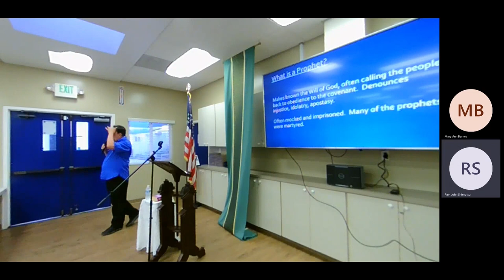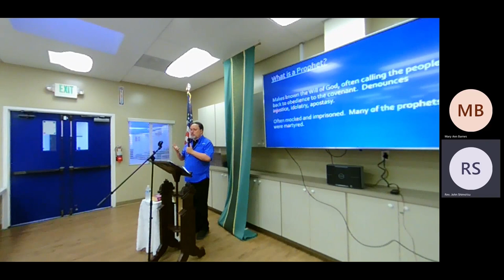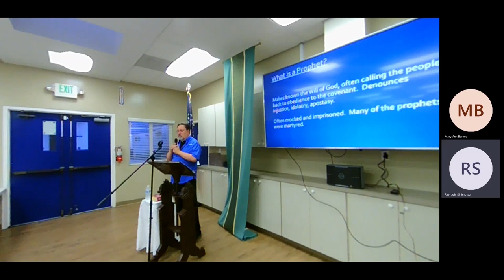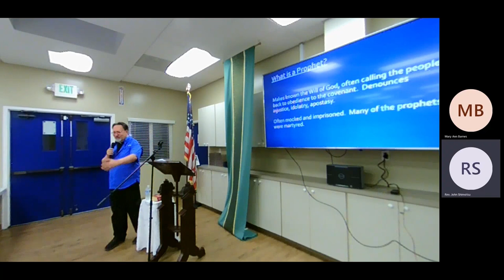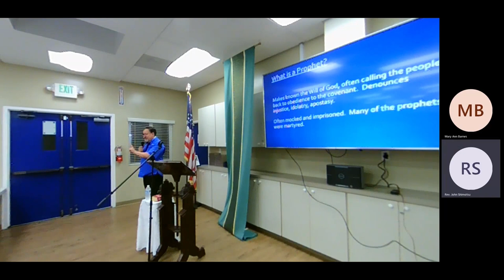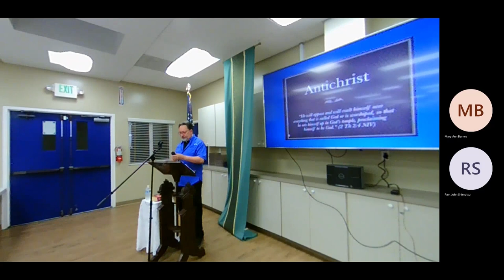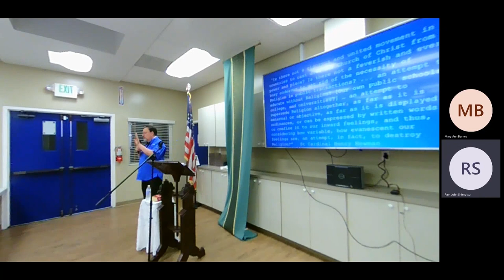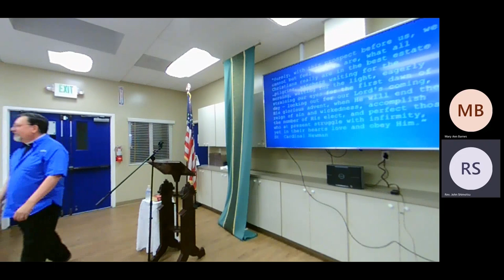Didache with Fr. Al Baca, Part 5. August 25, 2022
Didache with Fr. Al Baca, part 5 of 5. August 25, 2022.
St. Anne Catholic Church, Seal Beach, CA